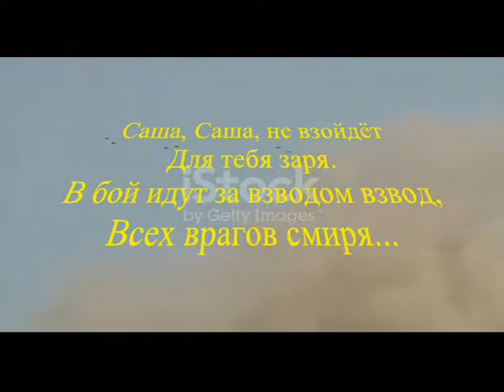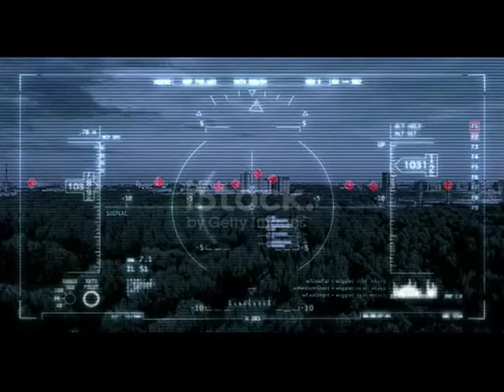Посвящается Герою России Александру Попову - Музыка Виктора Хоборова, слова Натальи Бабочкиной.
(Исполнение, муз. фонограмма, видеоряд - В. Хоборова).

Саша, Саша, не взойдёт
Для тебя заря.
В бой идут за взводом взвод,
Всех врагов смиря...

На Камчатке паренёк
Подрастая, жил.
Было всем и невдомёк,
А он дорожил
Своей Родиной, как сын,
Чтобы в нужный час
Встали войны, как один,
Защищая нас.

Говорят учителя,
Добрый был и смел,
Дружбу верную даря,
Сам дружить умел.
Очень людям доверял
И тянулся к ним,
Словно судьбы примерял,
Господом храним.

Он учился, как и все,
Как и все, он жил.
Утром бегал по росе,
Вырасти спешил.
А в училище своём
Был пример другим.
Все припомнили о нём
Словом дорогим.

Для тебя заря.
Всех врагов смиря...

Наступил тревожный час.
Он не рассуждал.
Он о Родине не раз
В детстве размышлял...
Замкомроты, штурмовик,
Бил фашистов влёт...
Кто же знал, наступит миг,
Смерть его придёт.

Героическая жизнь,
Роты две врагов
Прорывали рубежи,
Но он не таков.
Отбивался так, как мог,
Девять положил,
Но от раны занемог,
Голову сложил...

Для тебя заря.
Всех врагов смиря...

Где-то будет плакать мать,
Сына не вернуть.
Будут мальчики рыдать,
Не пройдя войну.
Подвиг Сашин не забыть
Родине моей.
Он умел её любить
Всех иных сильней.

Он Россию защищал,
Не отдав земли,
И солдатам завещал,
Чтобы берегли.
Утром солнышко взойдёт,
Словно жизни гимн...
Вновь пойдёт в атаку взвод
С именем твоим...